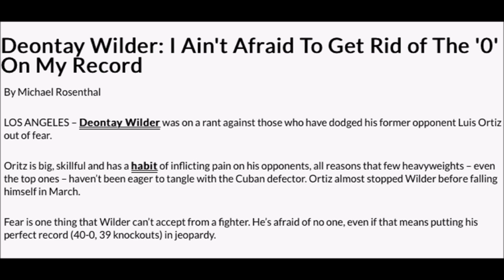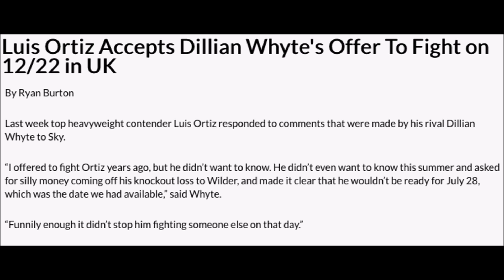DEONTAY WILDER vs TYSON FURY PRESS CONFERENCE AFTERMATH!!!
These are my thoughts on the fired up DEONTAY WILDER vs TYSON FURY PRESS CONFERENCE!!!

is out!!!